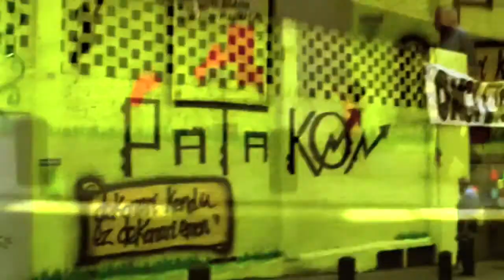BERRIA. Erreportaje berezia: Bilbo hauteskundeen aurrean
Bilboko egoera politikoa bertatik bertara ezagutu nahi izan du BERRIA TBk. Mieltxo Monfort Bilbo Hiria Irratiko kazetariak, Igor Uribe Okupazio Bulegoko kideak eta Alaitz Argandoña Bilboko Auzo Elkarteen Federazioko idazkariak hainbat argibide eman dituzte.